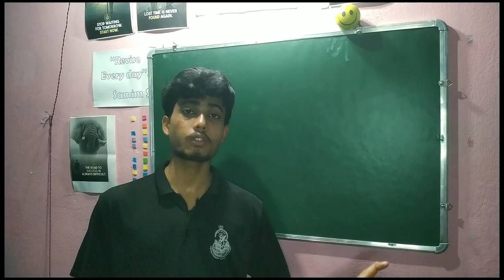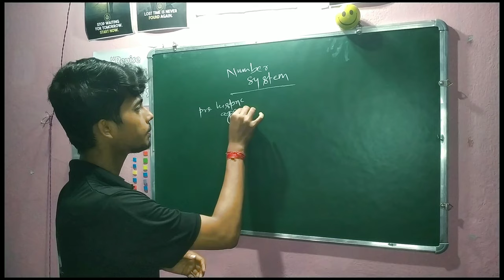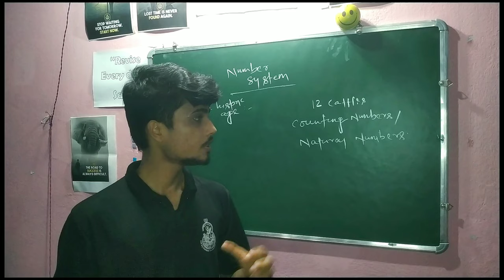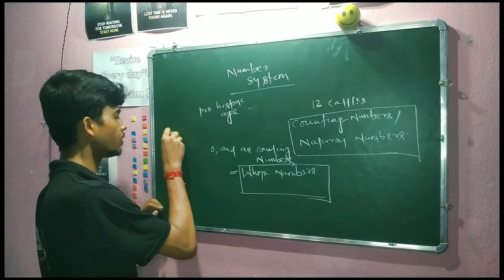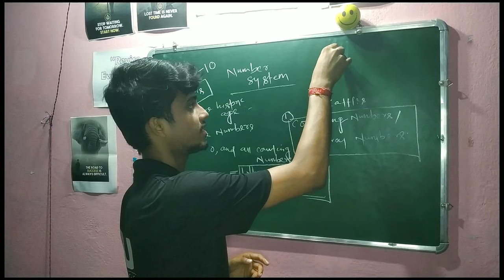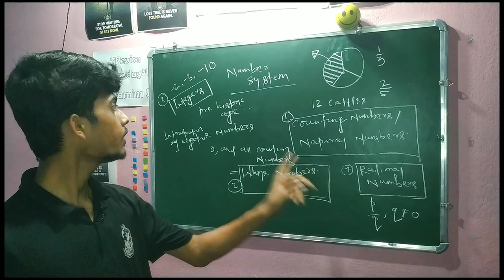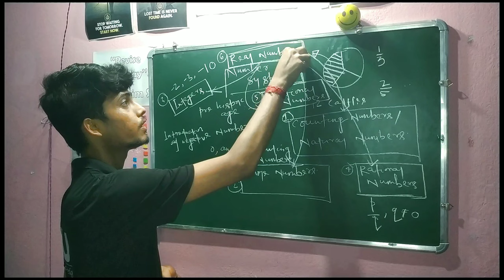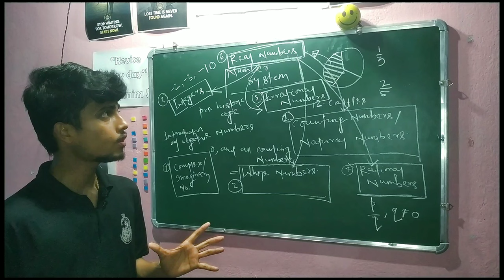Introduction to Number System | Mathematics | In Odia & English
Introduction to Number System | lntroduction to number system in Odia | Mathematics
introduction to number system.
introduction to number system class 9.
introduction to number system class 7.
11.
conversion.
number system in Odia.
number system in odia language.
number system in odia PDF.
number system in odia meaning.
unit digit in number system in Odia.
international number system in Odia.
number system tricks in Odia.
number system full chapter in Odia.